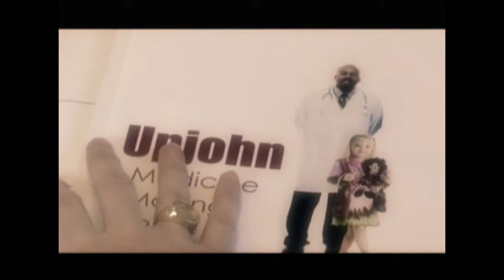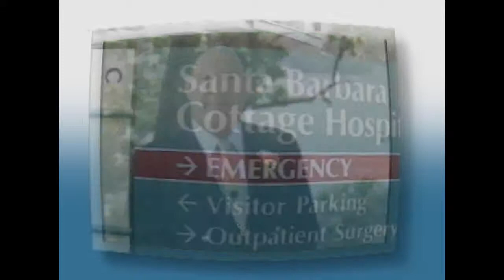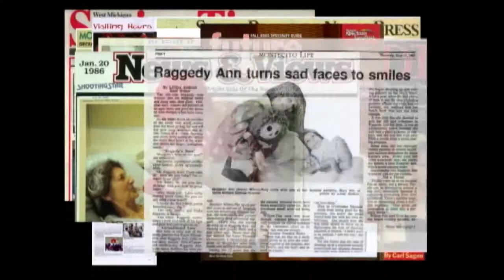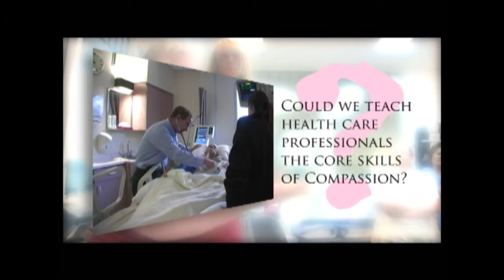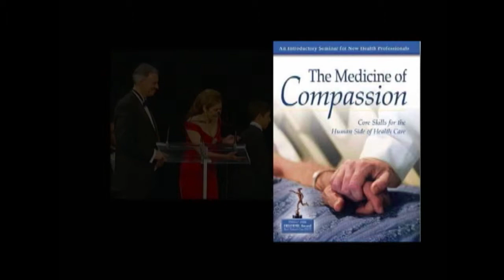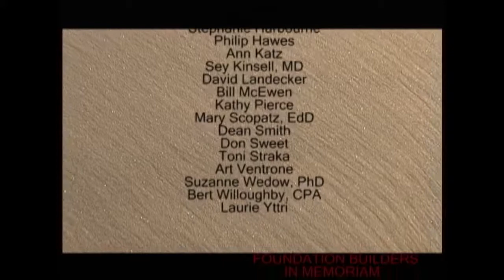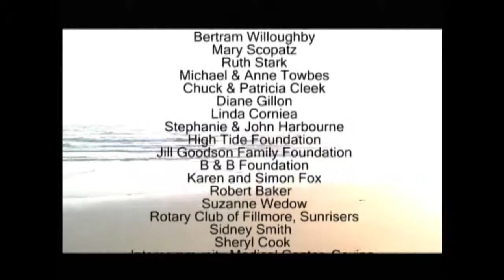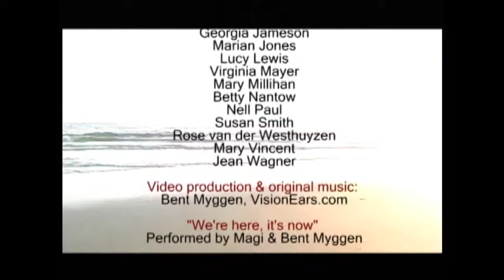History of AiC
Over a million hours of volunteer visits started 30 years ago with an inspiration by Karen Fox.  This video tells the tale.